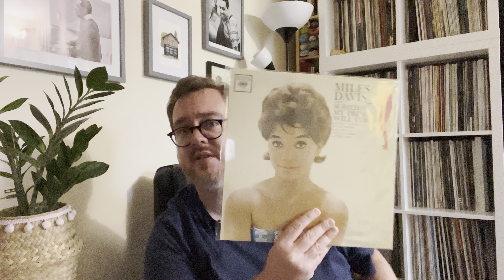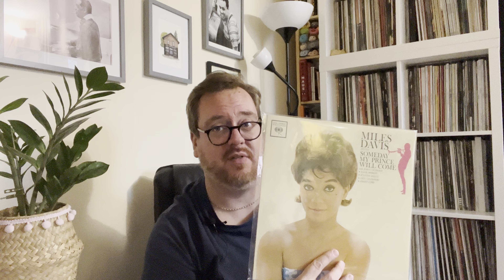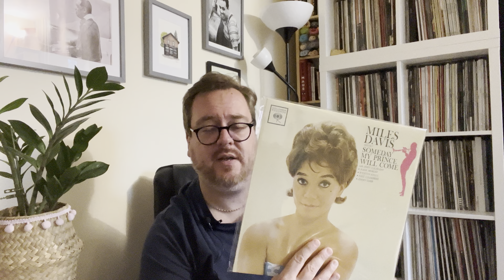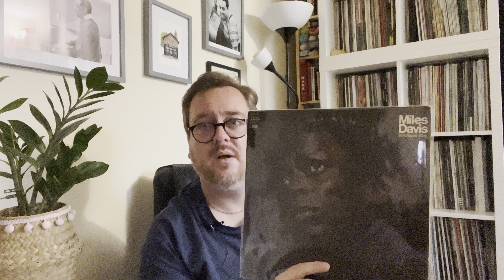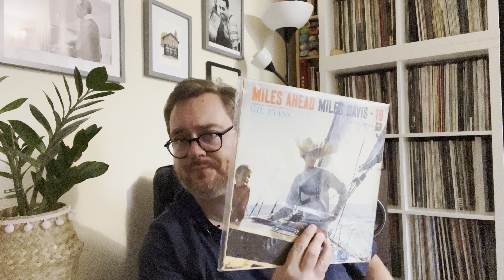Defining Quality (or: How I Learned To Stop Worrying and Love The Disc)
Does pressing quality matter? Short answer: yes. Long answer: yes, but not as much as you might believe. Longer answer: yes, but there are other, maybe more important, considerations.

Leave a comment - would love to hear from you. Just respect others, always. Not seeing eye to eye does not give you the right to poke.